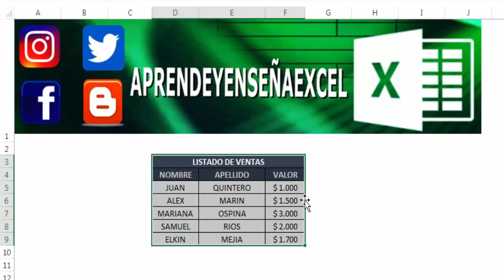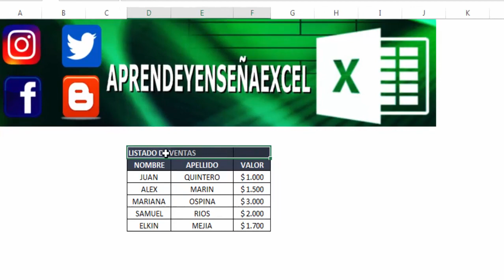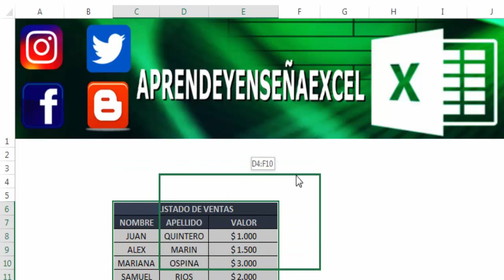Como centrar la información sin combinación de celdas en Excel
Aprende a centrar la información, datos o texto sin la herramienta combinación de celdas en excel sino con la alineación centrar en la selección de esta manera podemos utilizarla cuando tengamos un archivo bloqueado o inhabilitado la herramienta combinación de celdas.